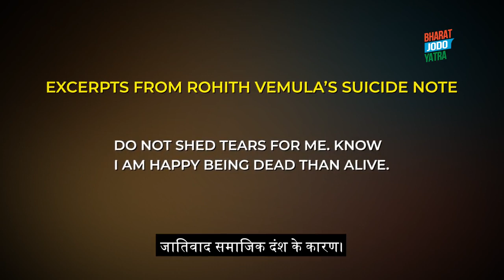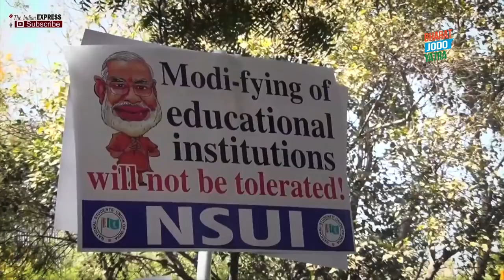Rohith Vemula को इंसाफ दिलाने का संघर्ष, न फर्क हो जाति या वर्ग का| Bharat Jodo Yatra | Rahul Gandhi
Our fight is to ensure that no other family is forced to experience the pain that the Vemula family has gone through. Our fight is to ensure justice for all.